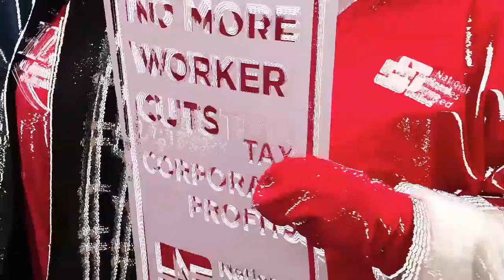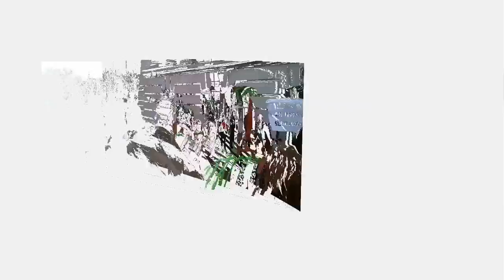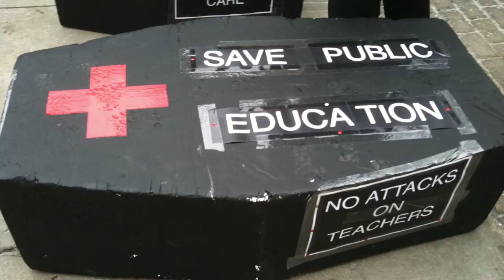Madison - March 3 Photo Slideshow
MNA and NNU RNs in Madison, Wisconsin.